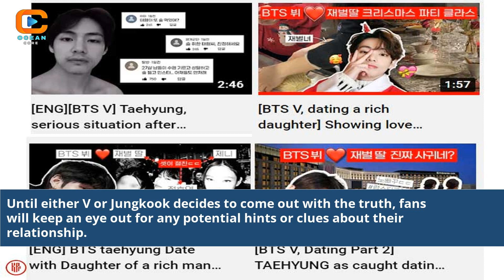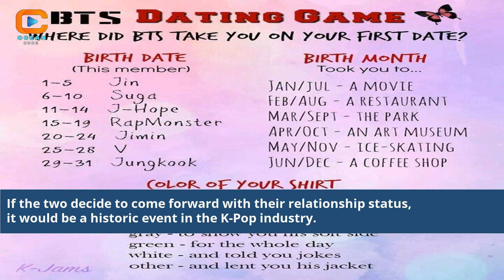Is Bts' V And Jungkook Dating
Are V and Jungkook really dating?
BTS V and Jungkook's personal lives 2023
V and Jungkook dating buzz
Jungkook and V's love story revealed
BTS V and Jungkook latest gossip
Jungkook and V's relationship status
V and Jungkook dating rumors
BTS V and Jungkook's secret romance
V and Jungkook's love affair
BTS V and Jungkook's connection